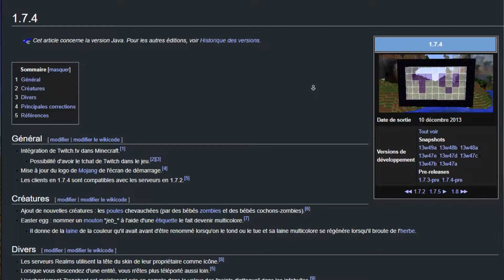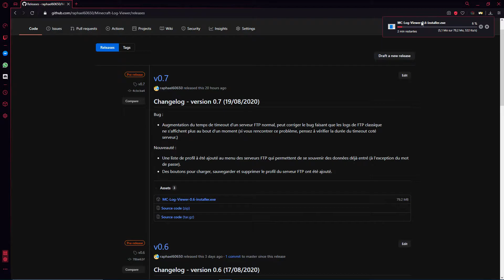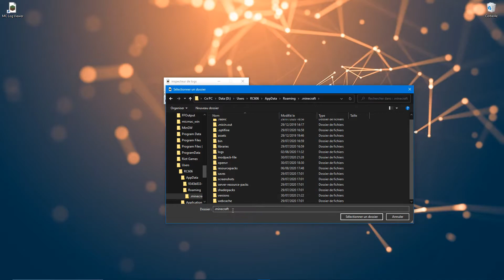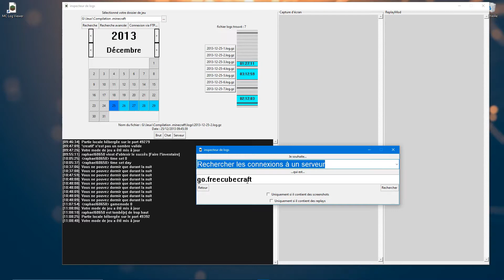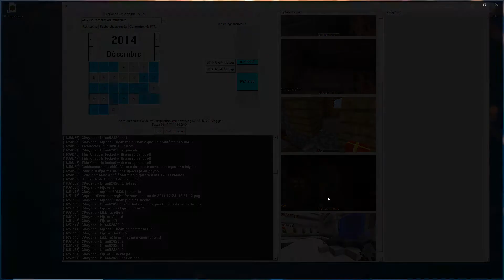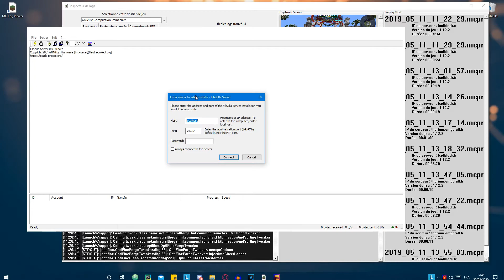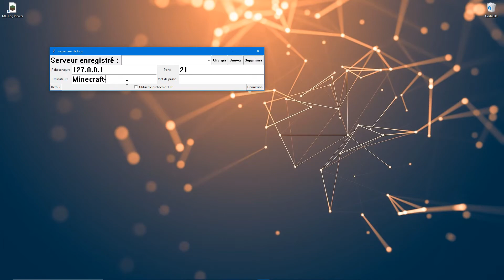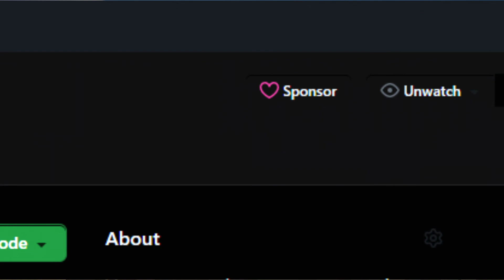MC Log Viewer : Une application pour trier vos parties Minecraft.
J'ai récemment créé une application vous permettant de filtrer vos fichiers logs ainsi que des les recouper avec vos screenshots et vos replays afin de pouvoir visualisé le mieux possible vos sessions de jeu. Pour les administrateurs de serveur, cette application vous permet également de pouvoir obtenir des informations sur les joueurs comme leur inventaire, leur enderchest, leur position, etc...

PROJET GITHUB

CRÉDIT

TIMESTAMP

0:00 [Introduction] Problématique
2:16 [Introduction] Téléchargement de l'application
3:10 [Introduction] Installation de l'application
3:48 [Introduction] Comment choisir le chemin du dossier de jeu
4:19 [Partie joueur] Fonction "recherche" (calendrier)
4:57 [Partie joueur] Comment lire un log
5:24 [Partie joueur] Mode d'affichage "chat"
6:11 [Partie joueur] Mode d'affichage "brut"
6:27 [Partie joueur] Mode d'affichage "serveur"
6:38 [Partie joueur] Recherche avancée
7:39 [Partie joueur] Recoupage avec les screenshots et les replays
10:10 [Partie administrateur] Utilisation de la connexion via FTP / SFTP
11:19 [Partie administrateur] Panel des joueurs et détails sur leurs données
12:32 [Partie administrateur] Profil FTP
13:33 [Outroduction] Possibilités et résultats
13:57 [Outroduction] Aider le projet